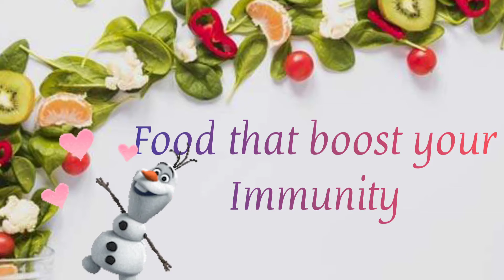Food that boost your IMMUNE SYSTEM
Here are some   affordable food that can help to boost your IMMUNE SYSTEM,